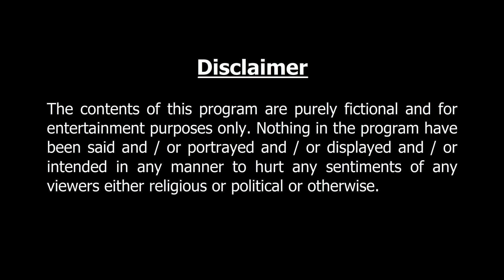দুই ভাই Bangla Golpo | বাংলা কার্টুন | AFX Animation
দুই ভাই  Bangla cartoon  | Perfect entertainment for animated story lovers. Enjoy.